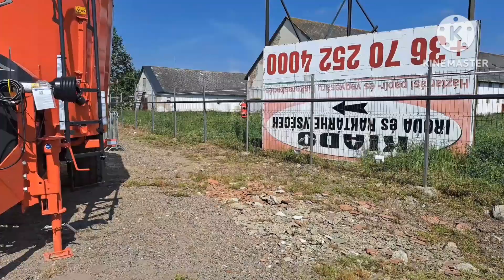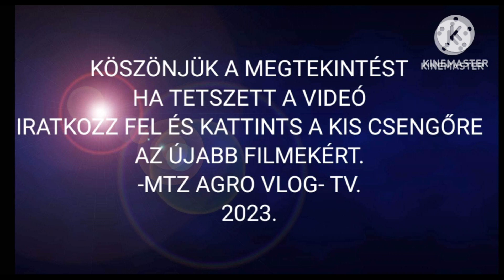ELADÓ GÉPEK A KUHN PALETTÁN./MTZ Agro Vlog./ 2023.